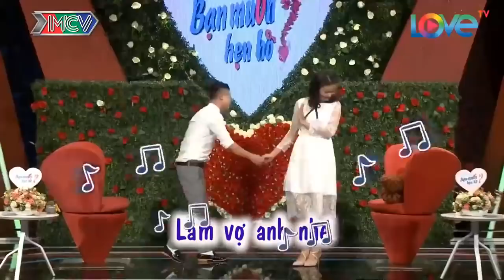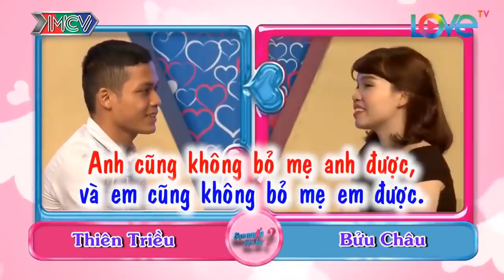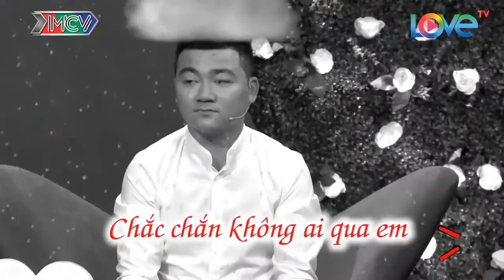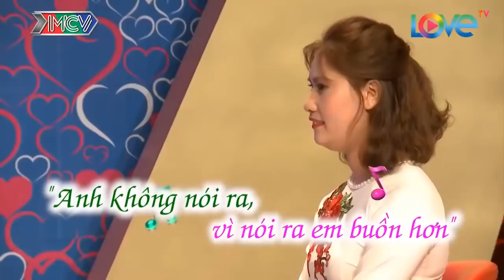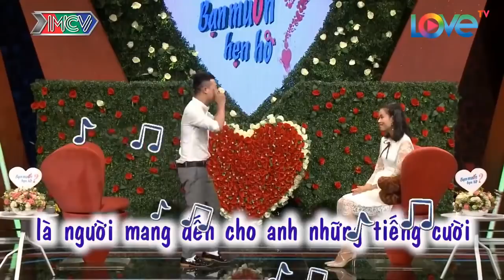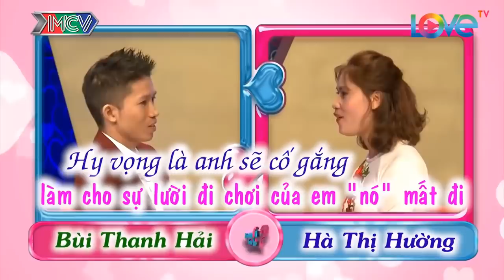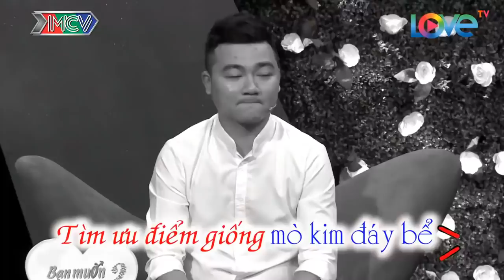Trường Quay Cười Bò Khi Chàng Trai Yêu Cầu Phải Là CON GÁI CHÍNH HIỆU và KHÔNG TRANG ĐIỂM LỐ LĂNG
Trường Quay Cười Bò Khi Chàng Trai Yêu Cầu Phải Là CON GÁI CHÍNH HIỆU và KHÔNG TRANG ĐIỂM LỐ LĂNG | 69 CÁCH YÊU
69 Cách Yêu là trang cập nhật những chương trình hẹn hò, ghép đôi, mai mối hot nhất hiện nay BẠN MUỐN HẸN HÒ, HẸN ĂN TRƯA, VỢ CHỒNG SON, YÊU LÀ CƯỚI, MAI MỐI CÙNG NGƯỜI LẠ